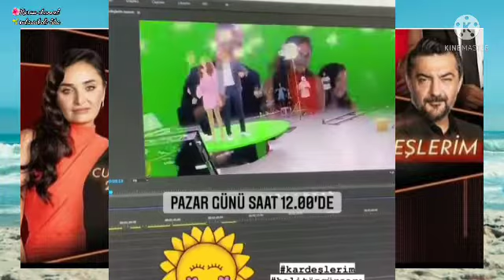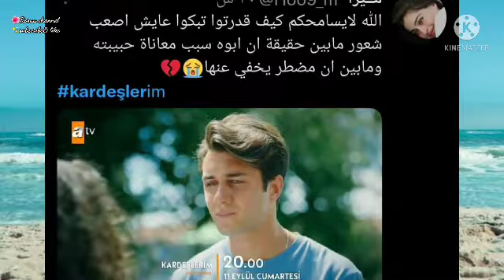مسلسل اخوتي الموسم2|انضمام ممثله|مشكله بسبب الابطال |مشهد رومانسي بين اسيا و دوروك|تغريدات المتابعين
7ob.tv مسلسل اخوتي,
mariam turkish مسلسل اخوتي,
tiktok مسلسل اخوتي,
7ob.tv مسلسل اخوتي 3,
7ob.tv مسلسل ابنتي 11,